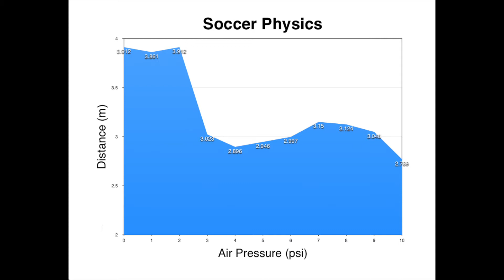Soccer Physics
This video is about how the air pressure in a soccer ball affects the distance it travels when kicked.